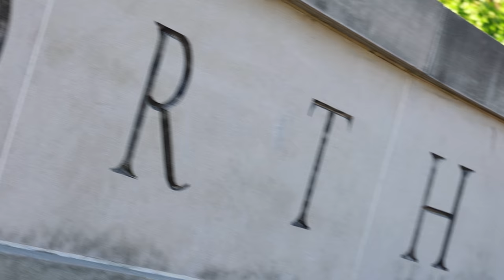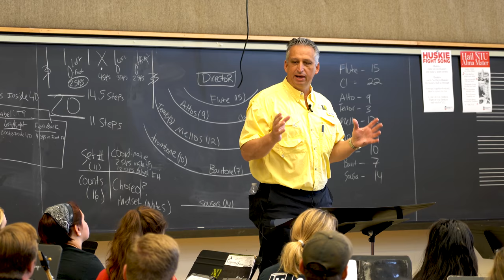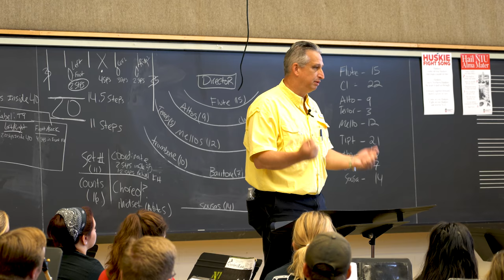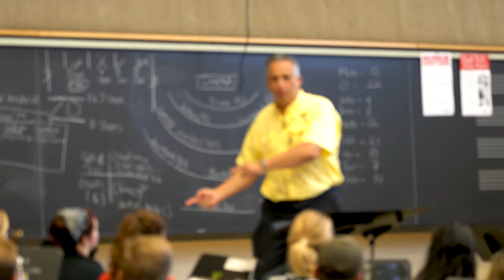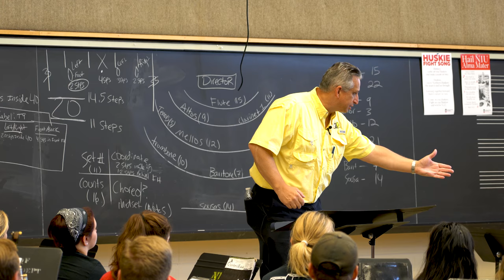The Best Marching Band Ear Plugs || Glenn Hood Talks to NIU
What are the Best Marching Band Earplugs, and how do we protect our kids if they are not wearing hearing protect now?

Glenn Hood, the founder of Big Ear, talks to the Northern Illinois University marching band. In this conversation,

Glenn discusses tinnitus, Noise-induced hearing loss, and how students can learn to protect their ears.

📍  For a full lifestyle, the menu goes to:
and look at all the different lifestyle choices under products and protect your hearing.

❤️ Best Marching Band Earplugs - {How Loud is your Marching Band?} - How to find the best band Ear Plug

❤️ The Best Marching Band Hearing protection { Your Hearing is Your life's Blood Keep it for Life! }

Get The Best browser plugin helps YouTube creators save time and grow channels through innovative tools